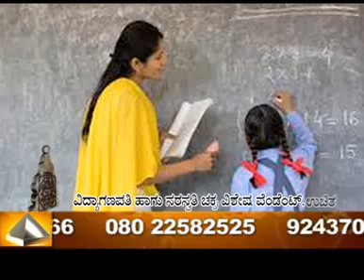BHAIRAVI YANTRA 03 (Directed By Darshan Hunsur)